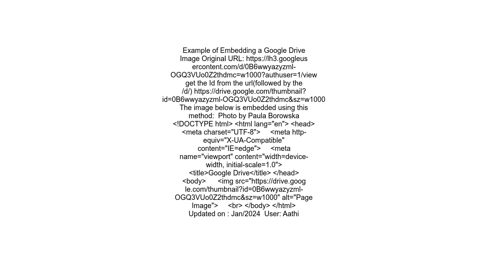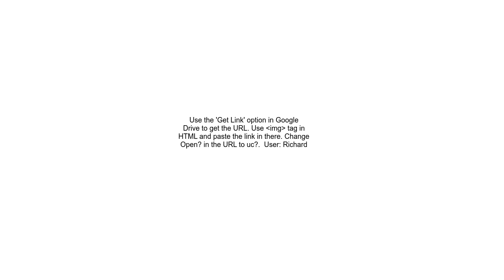How do I display images from Google Drive on a website